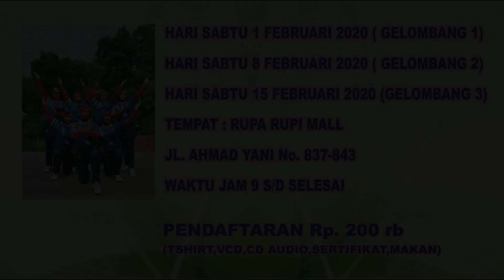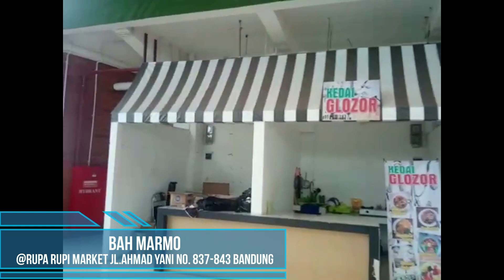Pelatihan Instruktur Senam Bugar Jabar Juara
Salam Olahraga! Bagi teman-teman yang ikutan
"Pelatihan Intruktur Senam Bugar Jabar Juara".
Hadir di Rupa Rupi Market Jl. Ahmad Yani no.837-843 Bandung.
Gelombang 1 (1 feb 2020),
Gelombang 2 (8 feb 2020),
Gelombang 3 (15 feb 2020)
di tunggu kehadiranya!...